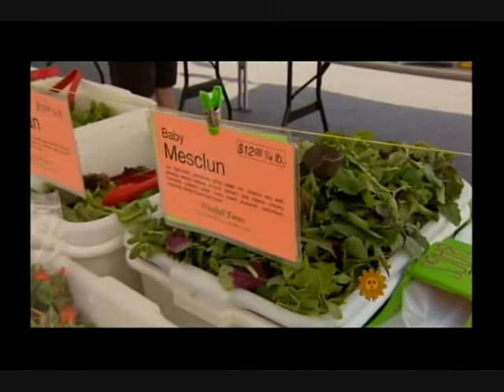CBS Sunday Morning Greenmarkets across AMERICA -- Live with Marco Moreira of Tocqueville Restaurant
Tocqueville on CBS Sunday Morning

Featured in the Green market in America segment